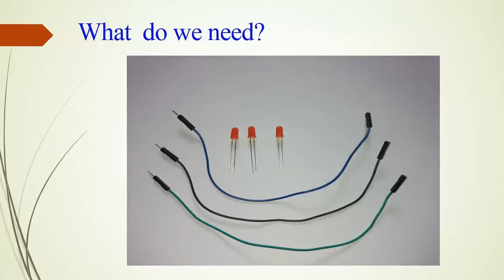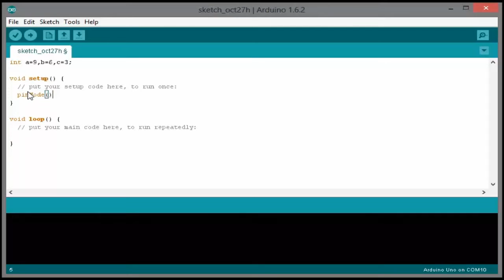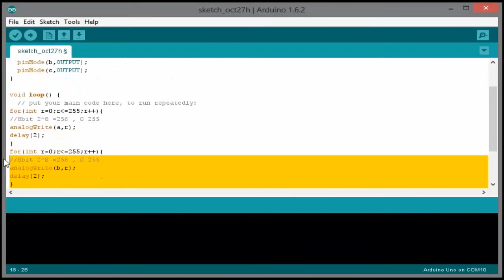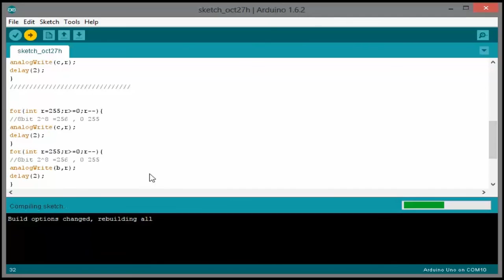اردوينو بالعربية -02- لنستكشف الاردوينو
في هذه الحلقة توضح استخدام بعض الدوال مثل
 analogWrite
delay
وكذلك حلقات التكرار
وهذا المثال الذي ذكر في الحلقة
  الكود موجود في اول تعليق

الحلقة القادمة سنسكشف Arduino IDE
ونستخدم Console للتفاعل مع الاردوينو

نعتذر عن الصوت
LED
light-emitting diode